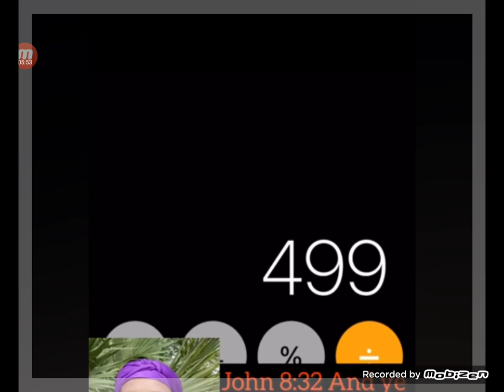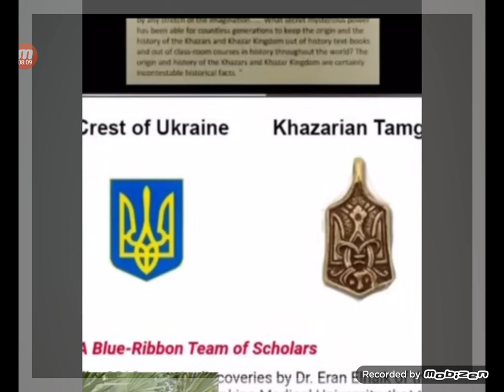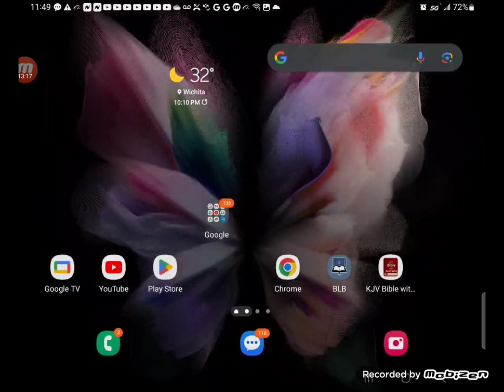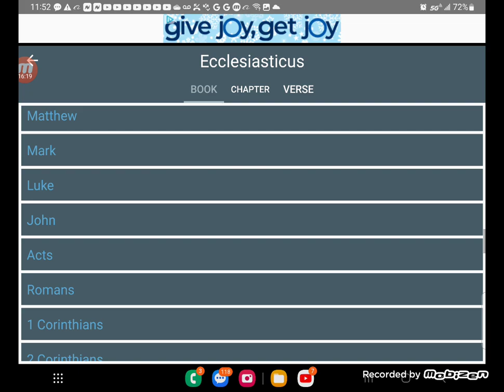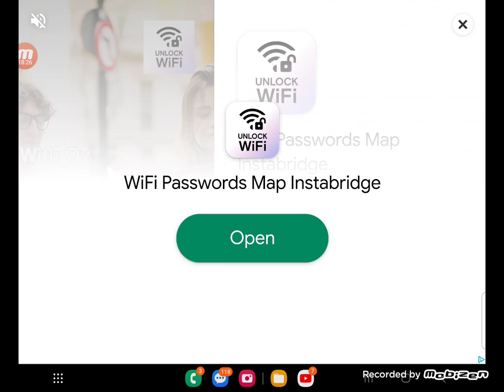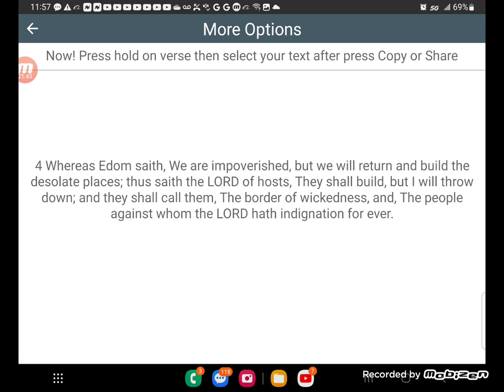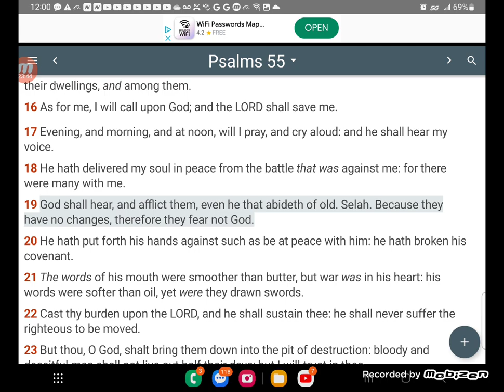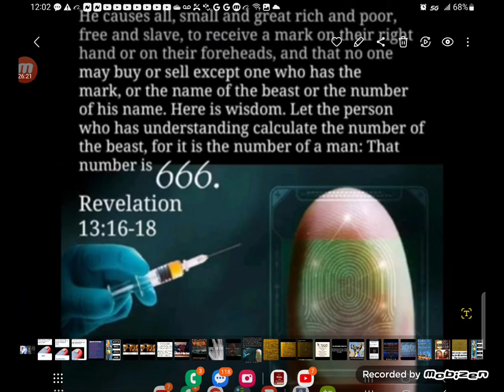WHYTE MAN REVEALS WHO THE ASHKANAZI JUUZ ARE CALLING THEMSELVES 'ISRAELI' (Disclaimer in box)